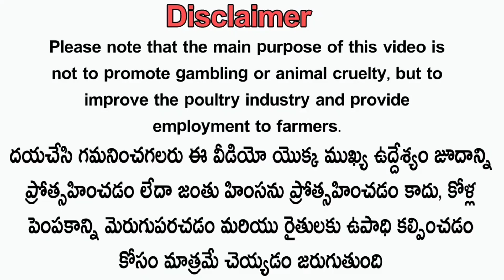Nemali punju 🌹sold out🌹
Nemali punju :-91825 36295